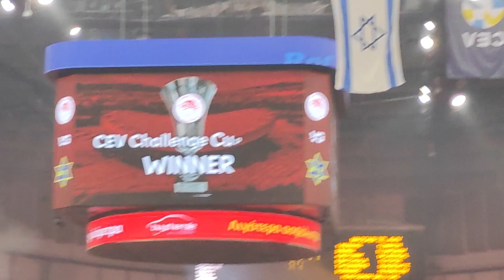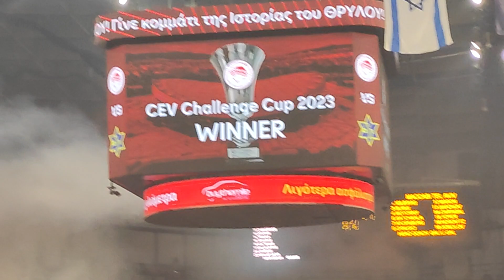Ολυμπιακός Μακάμπι 3-0 Τελικός Βόλεϊ 🏐 Τελευταίος πόντος